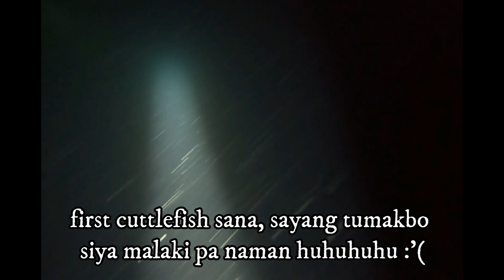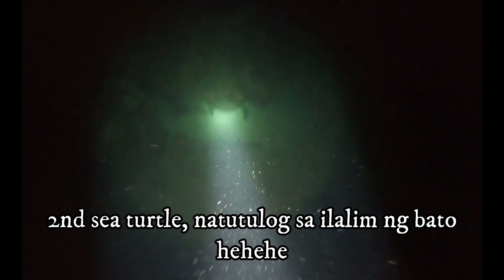CUTTLEFISH PARTY (KUBUTAN, BAGULAN, BUKO-BUKO)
This is a combine catch with my buddy. A night with 8 cuttlefish, a very exciting cuttlefish party!